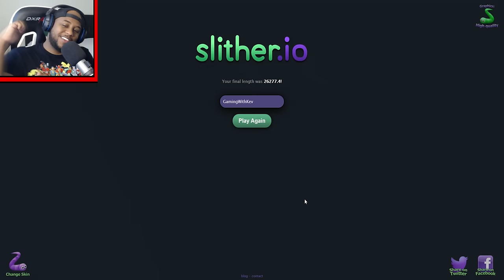#1 SNAKE IN THE WORLD! | Slither.IO